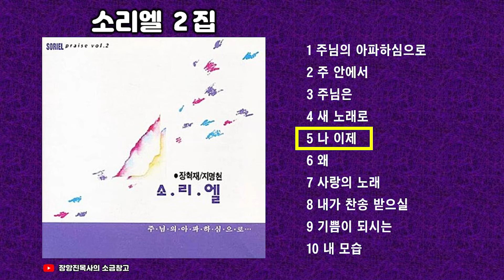소리엘 2집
00:00 1 주님의 아파하심으로
05:16 2 주 안에서
07:40 3 주님은
12:16 4 새 노래로
15:24 5 나 이제
20:19 6 왜
24:39 7 사랑의 노래
28:52 8 내가 찬송 받으실
32:31 9 기쁨이 되시는
36:17 10 내 모습